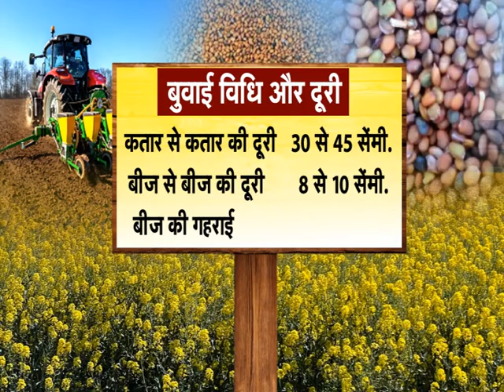तारामीरा की खेती - Taramira Cultivation-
तारामीरा की खेती से देश के किसानों को मिल रहा दोहरा लाभ, कमाई के साथ बढ़ रही खेती की उर्वरक क्षमता चैनल को लाइक और सब्सक्राइब जरूर करें ताकि खेती की नई जानकारी आप तक तुरंत पोहचे